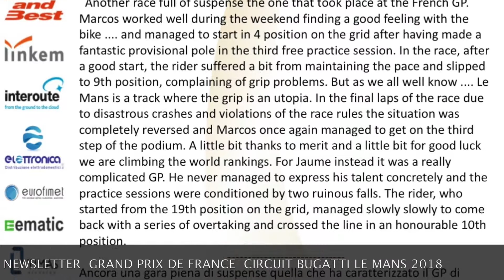LE MANS 2018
Grand Prix de France  Circuit Bugatti, Le Mans 2018

Moto3
#‎WWRACE‬ ‪#‎MOTOGP‬ ‪#‎MOTO3‬ ‪#‎GP2018